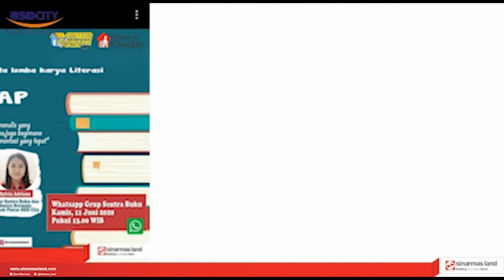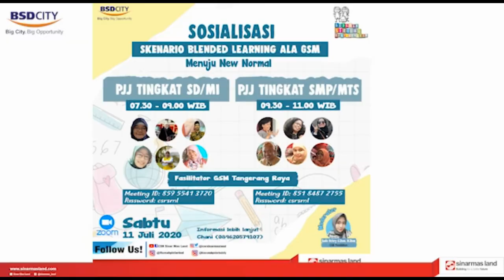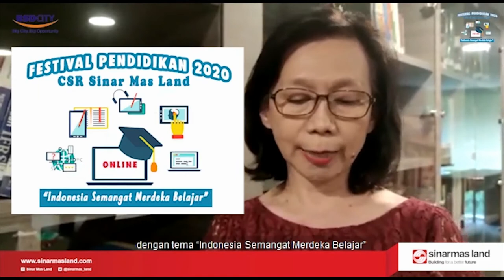LAPORAN DAN SAMBUTAN PIMPINAN SINAR MAS LAND